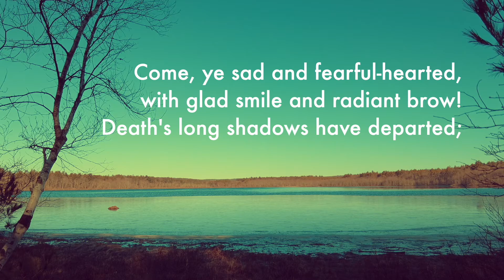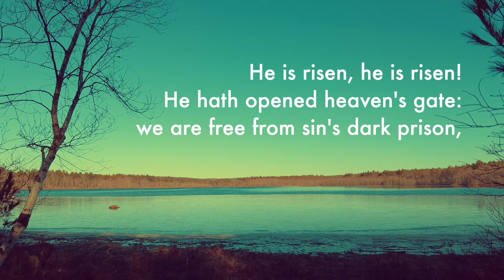He is risen, He is risen | Hymn 180